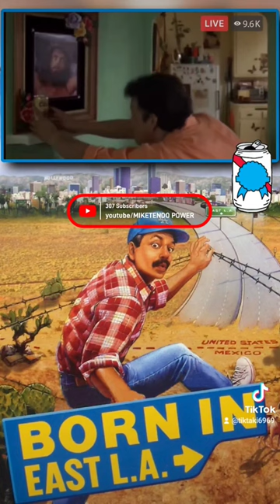Born in East LA (1987) cheechmarin paulrodriguez #1987